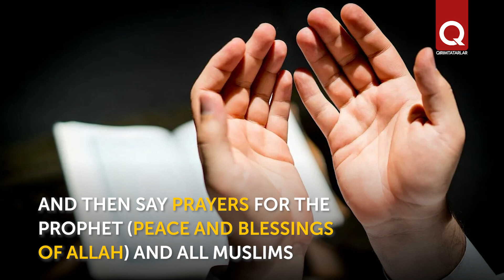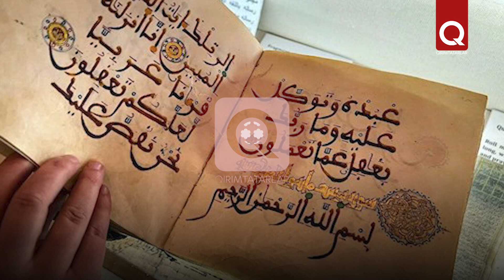Al Raba'a Magribia – A Unique Quran Infused with Musk and Saffron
Al-Raba'a Magribia is a unique Quran from the 14th century, rewritten by the hand of the Moroccan Sultan Abu al-Hasan al-Marini 7 centuries ago and donated by him to the Al-Aqsa Mosque. It is a masterpiece of calligraphic art and a historical relic.